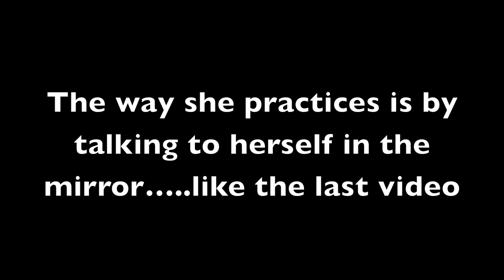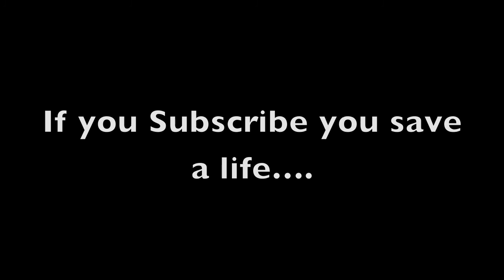Cute Girl Talks To Herself In The Mirror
This is the second time I caught her talking in the mirror but this time she got in the makeup and was pretending to be on a tv show.